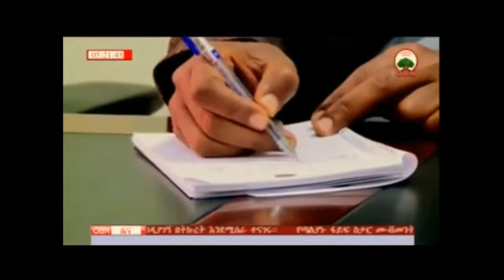oromia ሰበር ዜና የኦሮምያ ክልል አዲስ መግለጫ 2018